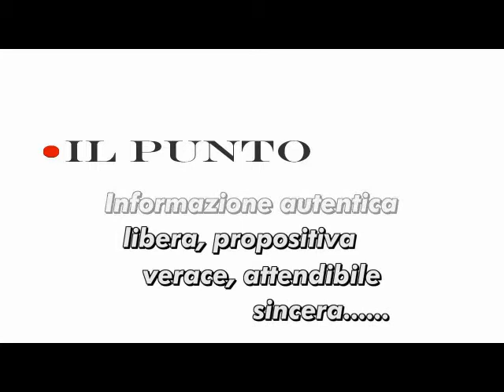Il Punto 12 ottobre 2011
- Impiccati dal debito. Strampalate misure per far fronte ad un debito sempre più alle stelle, mentre i cittadini sono sempre più alle stalle (o comunque in quella materia organica tipica delle stalle). Il governo europeo impersonato dalla BCE e gli effetti sugli Italiani